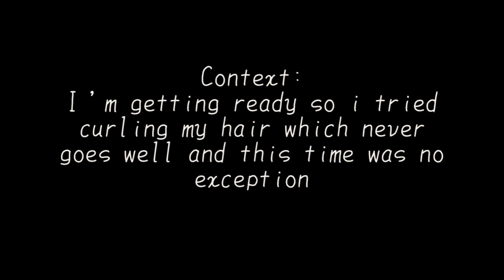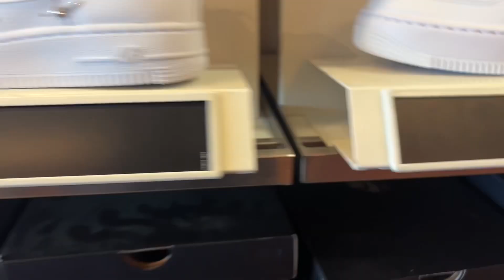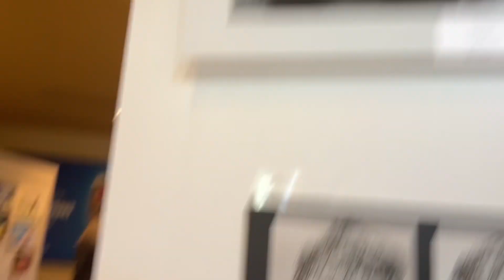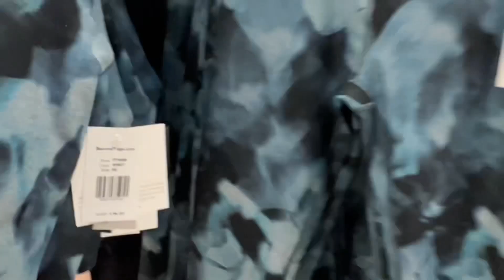What an introvert (me) does during Spring Break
It's my last spring break and what better way to spend it then me staying inside my house :D lol, my family has never have to comfort? Is that the right word? Anyways my family never goes on vactions soooo, This video will give u a glimpse of what I sometimes do...not really tbh, I usually stay at home and do the bare minimum